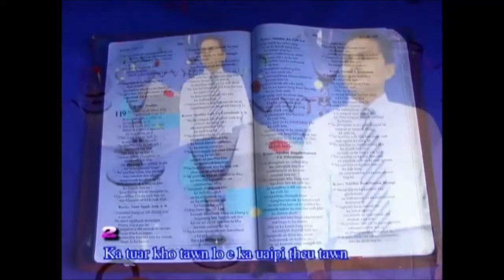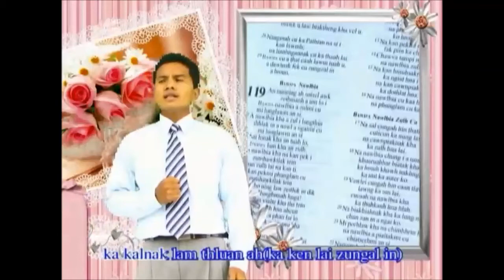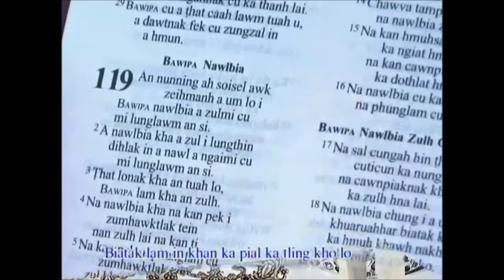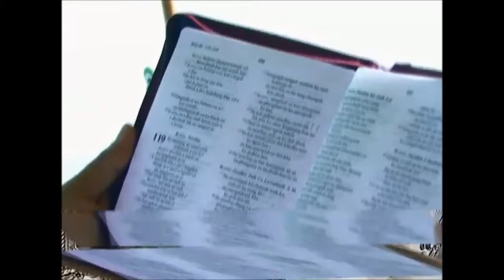07. Bawipa Nawlbia